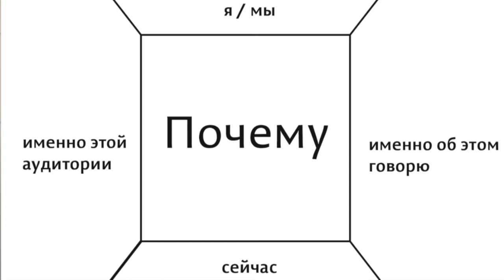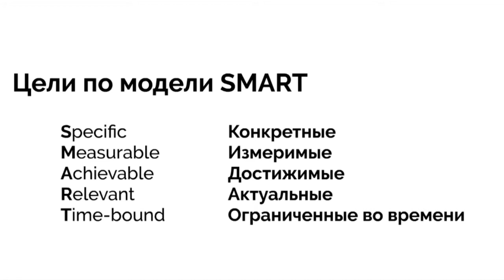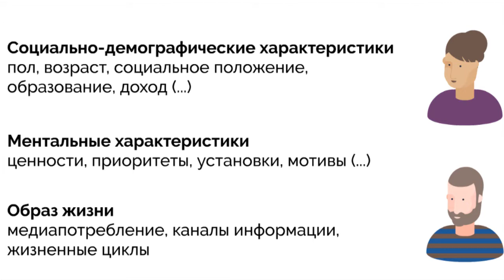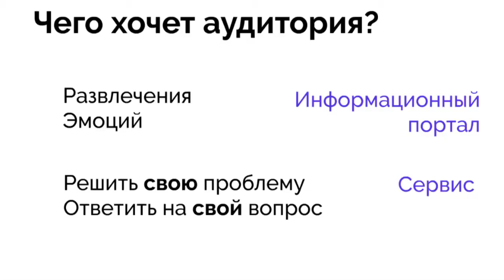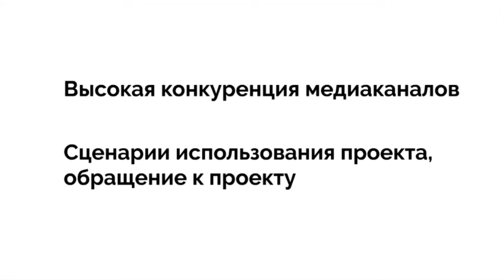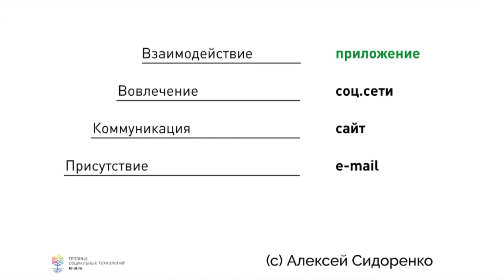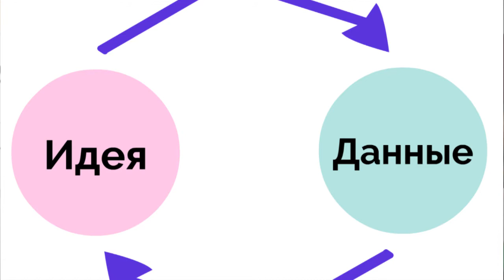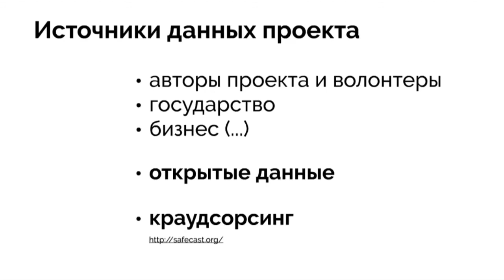Мастер-класс "Брендинг в социальных проектов"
Мастер-класс "Брендинг в социальных проектов", тренер Иван Печищев